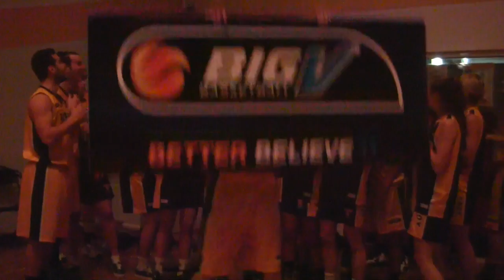VYC Finals | Mr Bombastic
VYC Eliminaiton Finals, Saturday 2nd August at the State Basketball Centre. Women at 2pm followed by the men at 4pm.